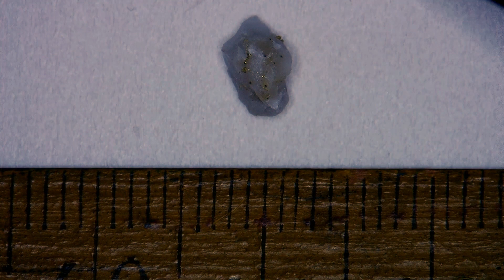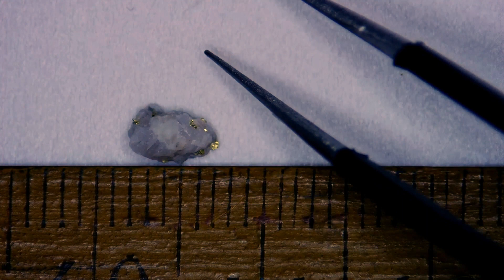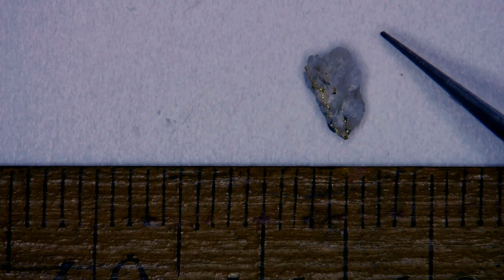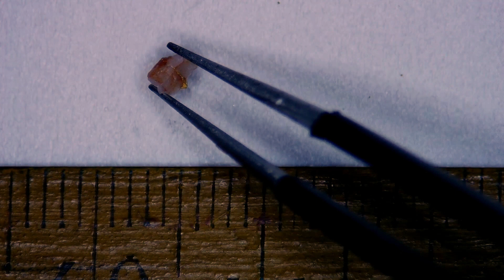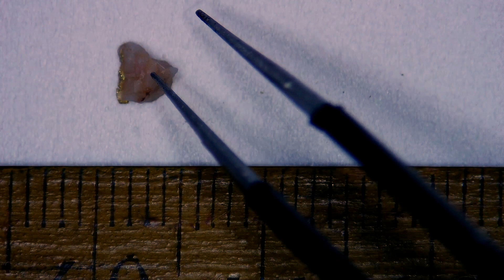Oro Nativo in quarzo frantumato - Goldoro